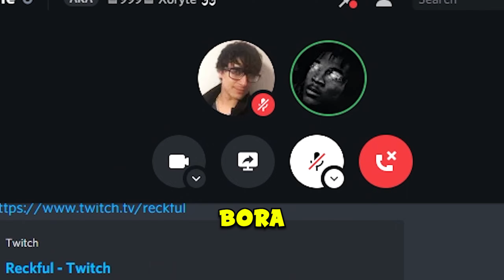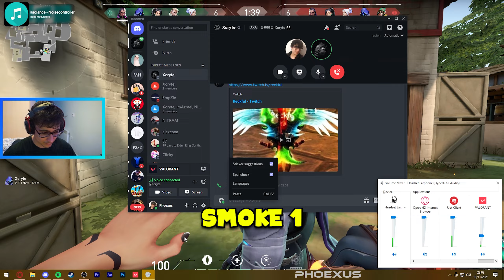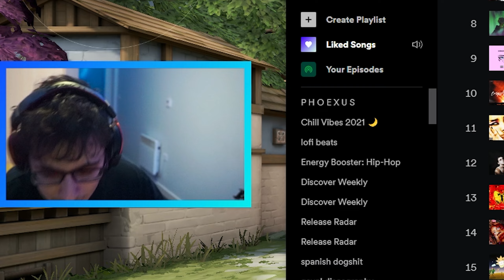VALORANT'S BIGGEST CRACKHEAD